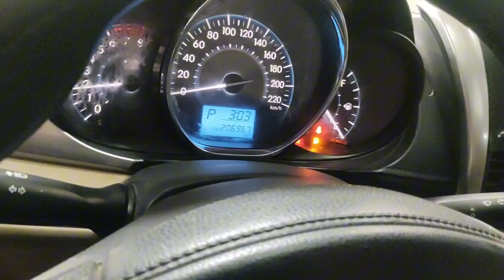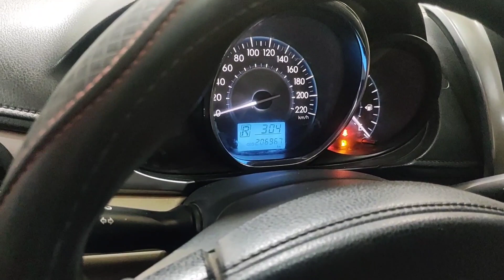TOYOTA VIOS YARIS paano palitan ang automatic transmission oil full video